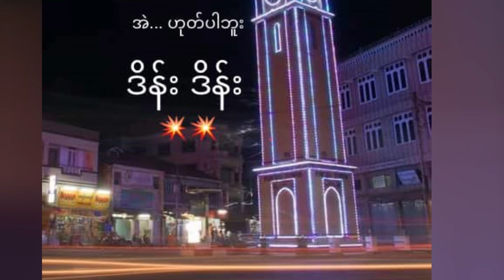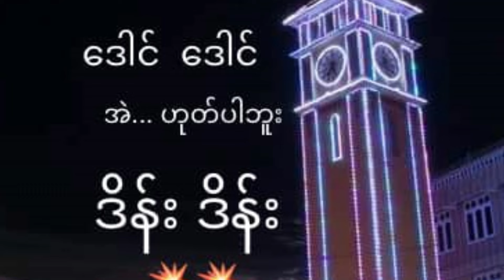TNLA PDF လုပ်တာလို့ ဇော်မဲလုံးစွ-ပ်-စွဲ-လိုက်သည်